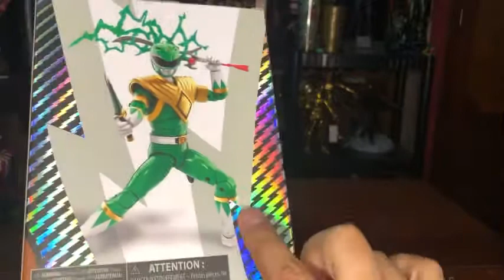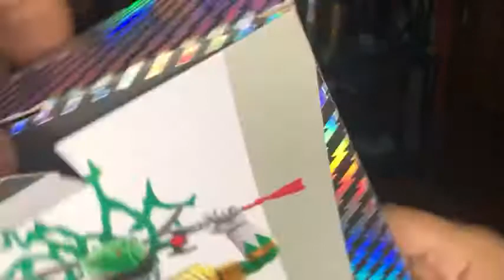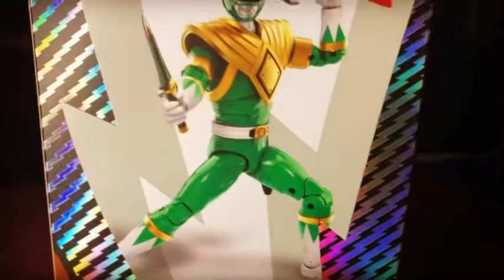Revisión Mighty Morphin Green Ranger Tommy Oliver Lightning Collection.*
Thomas "Tommy" Oliver es un personaje de ficción del universo de la franquicia de la serie de televisión estadounidense Power Rangers.
Es un personaje principal en la temporada Mighty Morphin Power Rangers, así como en cuatro temporadas posteriores, Mighty Morphin Alien Rangers, Power Rangers Zeo, Power Rangers Turbo y Power Rangers Dino Thunder.
Tommy Oliver aparece por primera vez en un serial de cinco episodios dentro de Mighty Morphin Power Rangers titulado Green with Evil, como un nuevo estudiante de Angel Grove. A diferencia de los otros Rangers, su traje incluye una coraza y dos brazaletes dorados.
Hasbro representa de manera excelente este personaje en su versión de la tienda Target siendo esta su tercera versión.
Si eres fan de este personaje puedes optar por cuál quiera de las 3 y si eres mega fan pues puedes comprar las 3 y tener tu ejercito de Green Rangers.

Grupo de facebook: Toys Gallery News